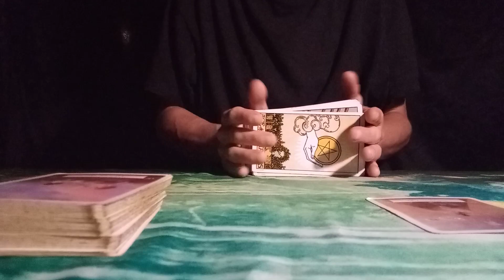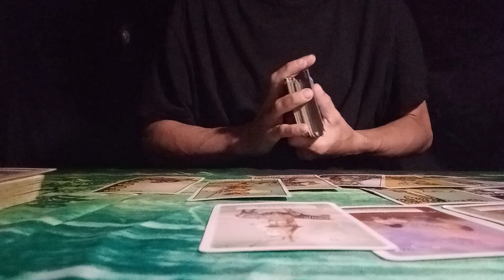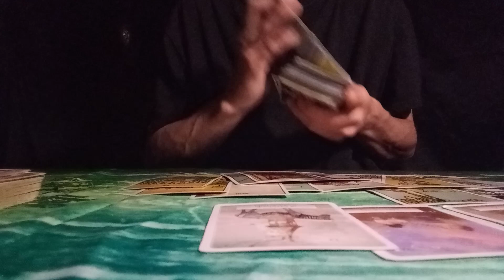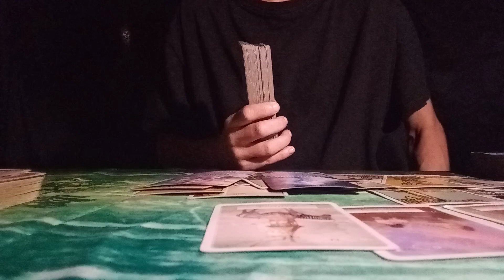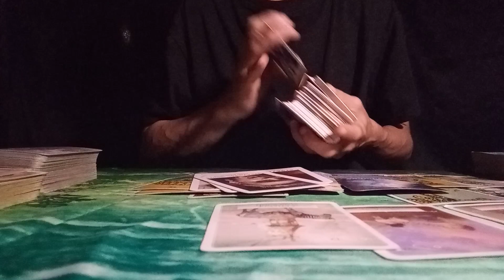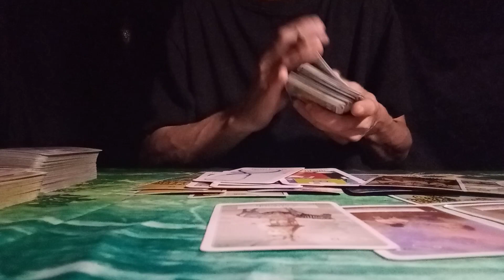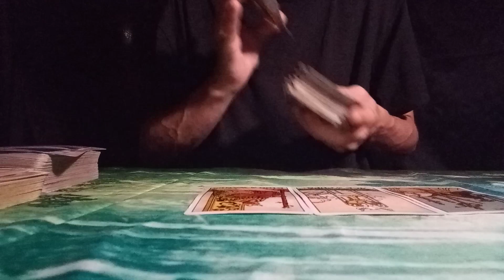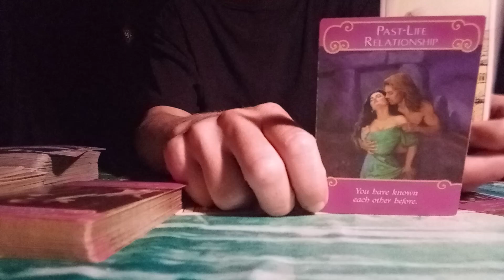Scorpio A Few People Are Interested In You & One Is Deceptive Pay Close Attention To The Signs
General reading & Love reading
Scorpio Sun Moon Rising in Venus.. pay attention to the science spirit is sending you you have a few people that are interested in you But you have one that is not to be trusted